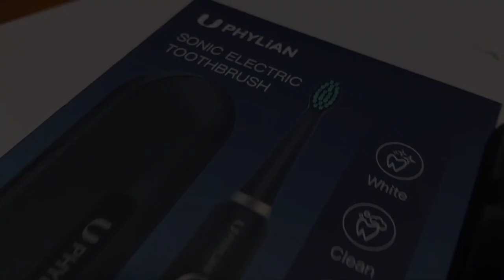PHYLIAN Buon spazzolino sonico 8 ricambi testina + box molto bene! 🔴